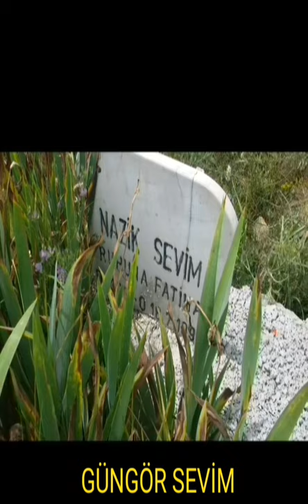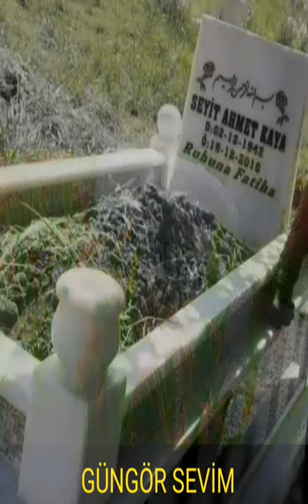TOKAT ORTAÖREN KÖYÜ VEFAT EDENLER VİDEO SLAYTI 2